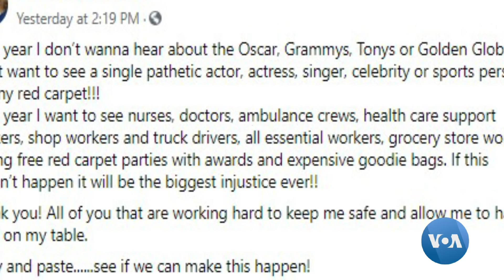AQSh kasalxonalariga issiq ovqat eltayotgan vatandosh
Pensilvaniya shtatida yashovchi o'zbekistonlik tadbirkor koronavirus bemorlarini davolayotgan shifokorlarni oziq-ovqat bilan ta'minlamoqda.